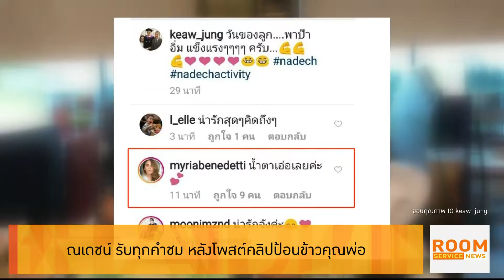Room Service News 240761 : ณเดชน์ รับทุกคำชมหลังโพสต์คลิปป้อนข้าวคุณพ่อ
ณเดชน์ คูกิมิยะ เป็นพระเอกทั้งในจอและนอกจอจริงๆ เพราะล่าสุด แม่แก้ว ได้โพสคลิป ณเดชน์ คอยดูแลป้อนข้าวคุณพ่อทำให้แฟนๆแห่เข้าไปชื่นชมใน IG เพียบ